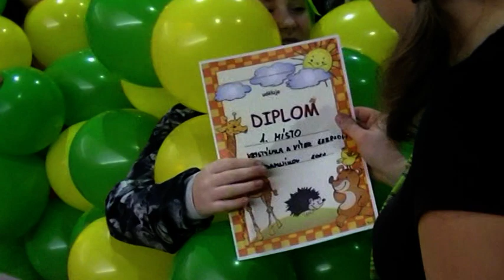Karneval v Damníkově 2020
Tradiční karneval pro děti